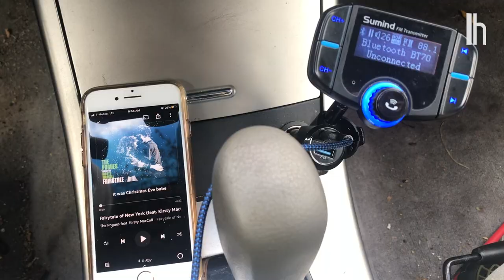The Best Purchases That Got Us Through 2020